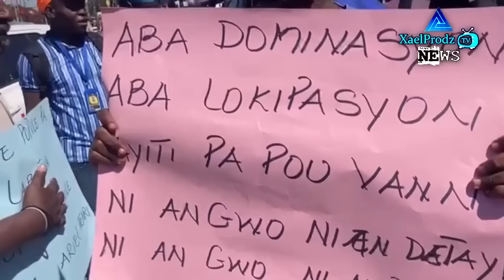Militan yo bat chalbare dèyè Polisye yo Ki sòti pou kraze Mouvman yo tap fè devan Anbasad LaFrans